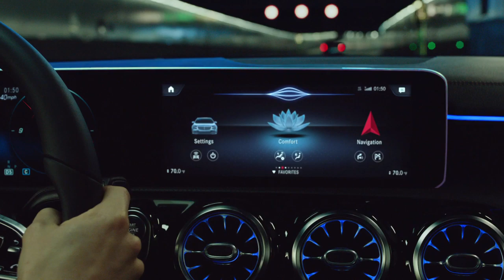01 Mercedes Benz 2019 A Class Commercial 'Hey Mercedes'